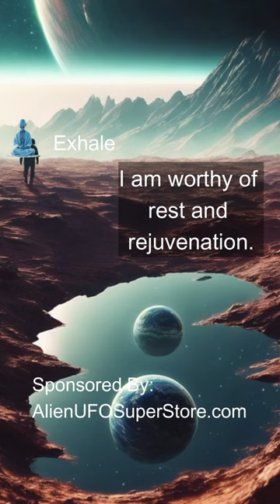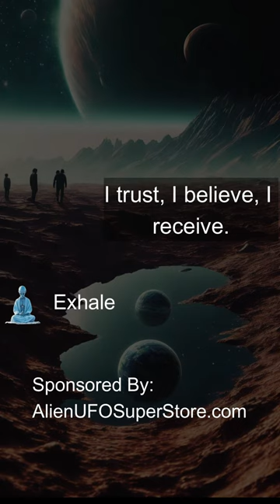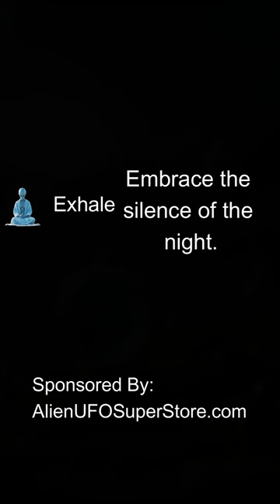Alien Led Meditation